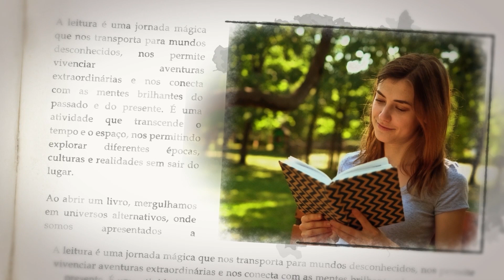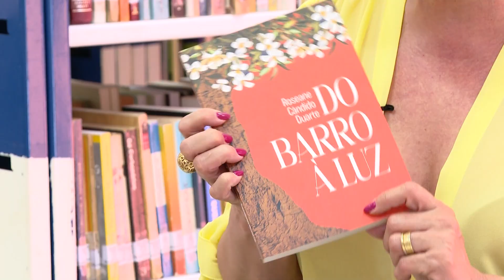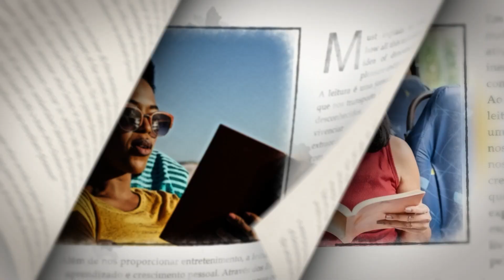SESSÃO DE LEITURA 04 09 2024 com ROSEANE CÂNDIDO DUARTE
Nosso programa Sessão de leitura é dedicado para os leitores e conta com a participação de entrevistados.